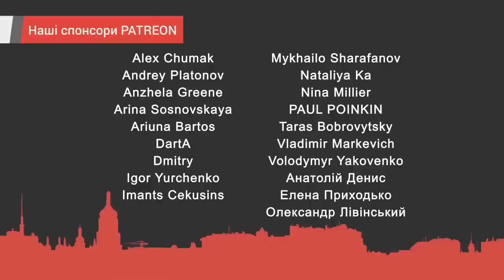Наступает значимый этап контрнаступления, — Олег Жданов